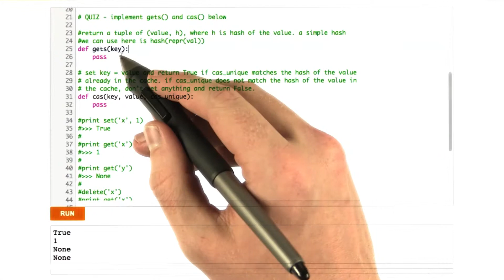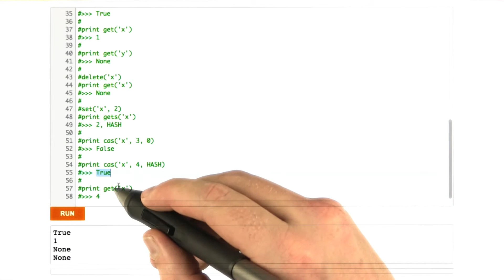Implementing CAS - Web Development